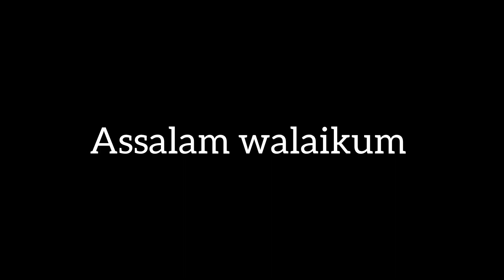Chicken 🐓🍗 pulao Recipe Chicken Pulao Kaise Banaye